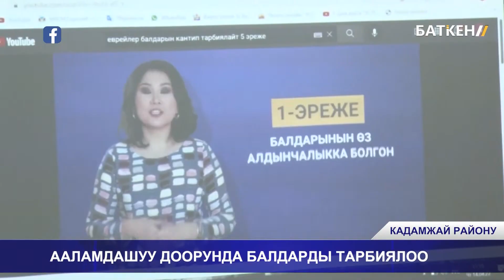ААЛАМДАШУУ ДООРУНДА БАЛДАРДЫ ТАРБИЯЛОО